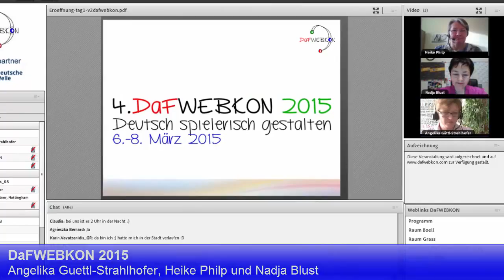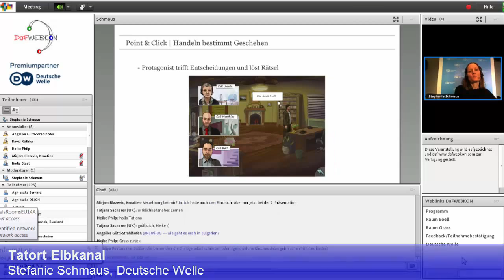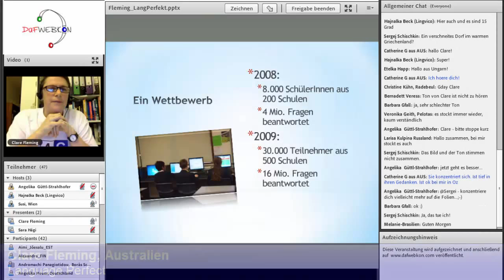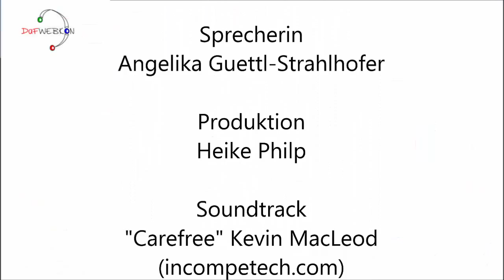DaFWEBKONnachlese2015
Ergänzung zum Beitrag von Mag. Angelika Güttl-Strahlhofer als Teil der Blogreihe im Vorfeld des 4. Tag der Lehre an der FH St. Pölten am 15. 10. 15